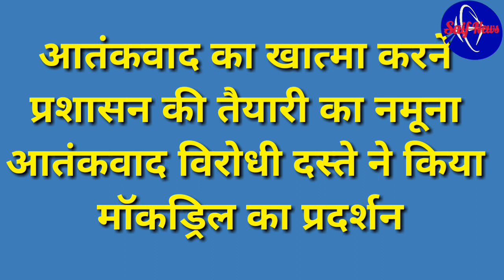निरोधक दस्ते ने पकड़ा जिंदा आतंकवादी (मॉकड्रिल) का आयोजन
आतंकवाद निरोधक दस्ते मॉकड्रिल का आयोजन करते हुए आतंकवादियों को पकड़ने की रिहर्सल की वही लोगो मे दहशत कम हो इसके लिए अपने हुनर का मुजायरा किया ATS की इस कार्यवाही को देखने वाले लोग भारत माता की जय के जयकारे लगाते हुए देखे गए।